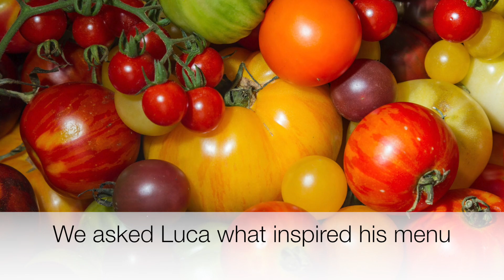Luca Ciano on the Longest lunch | Meet the Makers | Tomato Festival Sydney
The Longest Lunch returns to the Tomato Festival Sydney in 2018! We asked 2 Michelin-Star chef, Luca Ciano about the inspiration behind the incredible menu he's put together for this year's lunch in the next instalment of our Meet The Makers series! Tickets selling fast for the Longest Lunch; book now to avoid disappointment